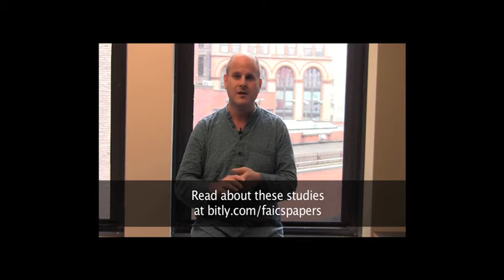Dean Karlan on Commitment Savings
Dean Karlan discusses some important findings in commitment savings research citing studies in the Phillipines, Malawi, Kenya, and Ghana.